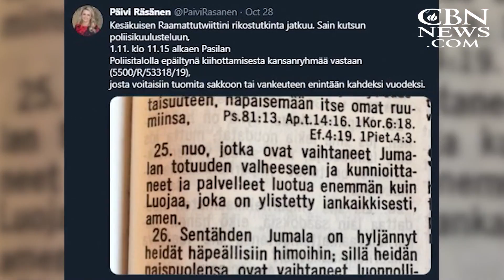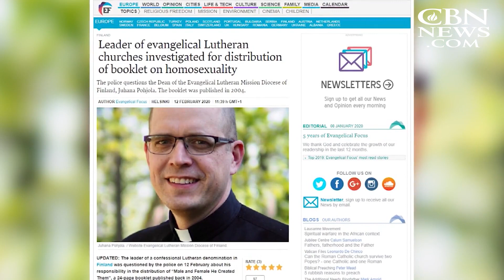Historically Christian Finland Threatens to Fine, Imprison Believers Who Speak Out on Matters of Fai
Historically Christian Finland Threatens to Fine, Imprison Believers Who Speak Out on Matters of Faith

What's coming up next?